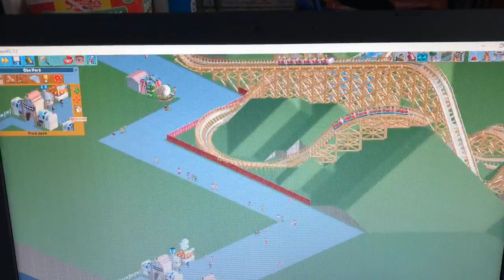Messing around in Rct2 (OpenRct2)